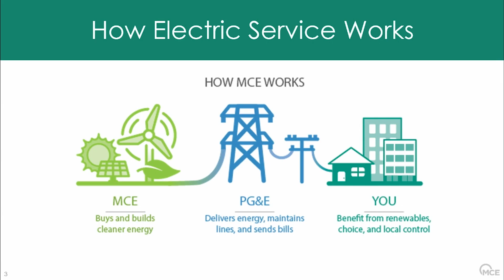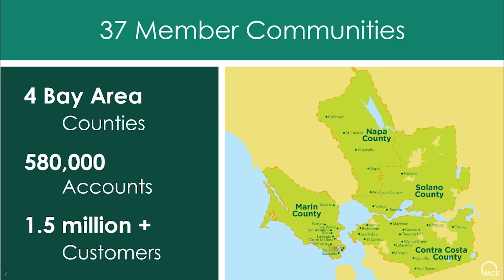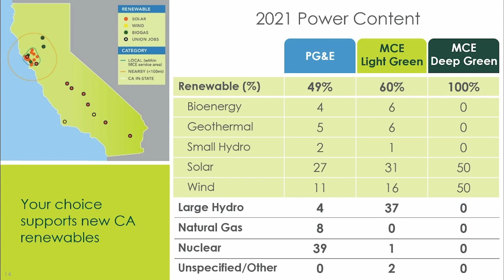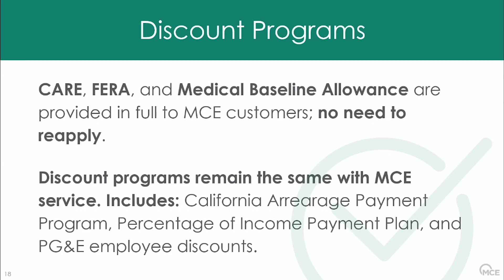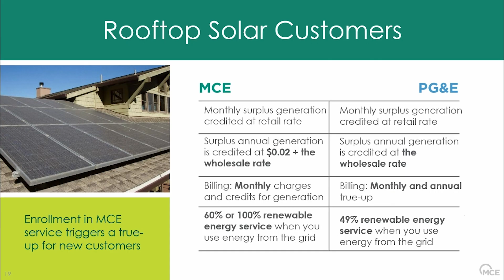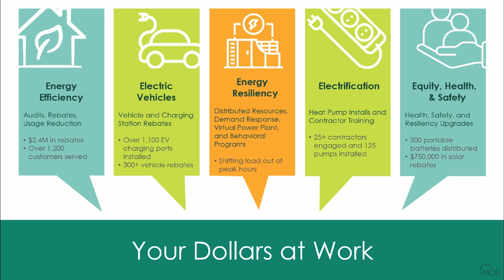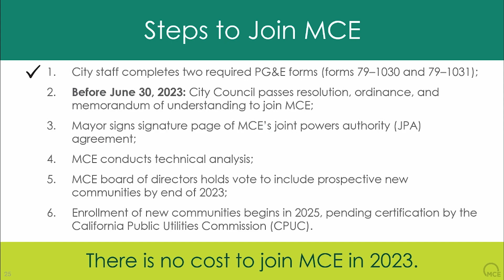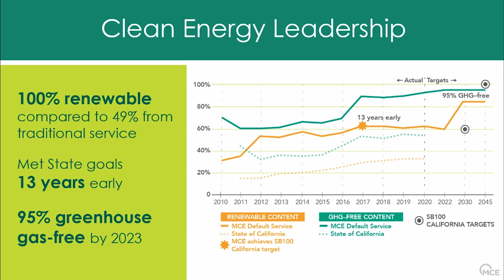April 4th, 2023 - Marin Clean Energy Workshop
Marin Clean Energy (MCE) and City of Vacaville staff held a workshop on April 4 to provide  information about community choice aggregation and renewable energy prior to City Council consideration in June.